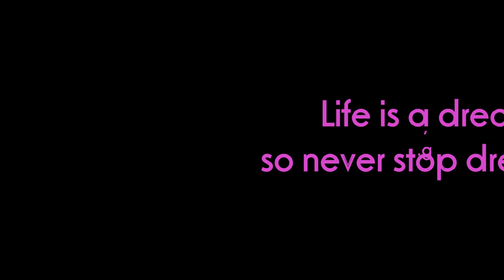Dreams can come true trailer (asianfanfics)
Summary: Victoria always wanted to became a kpop idol like her brother, David who is better known as Chad Future.She got her chance when David was making the MV with Ravi, the boy from Victoria's favorite group,VIXX.He asked her to come in Korea and she accepted it.She passed the audition and became a rapper and a vocal in the girls group named SG-Star Girls with two girls named Eli and Mi Sook.And she finnaly met VIXX.She met him.His ultimate bias.Lee Hongbin.He always seemed like a nice guy which he was,but it wasn't the same for Victoria.She started thinking that he hates her,but acctualy,he likes her.Will they fall in love?

Trailer by: cassiesb
Story by: Kpop_fan_fan